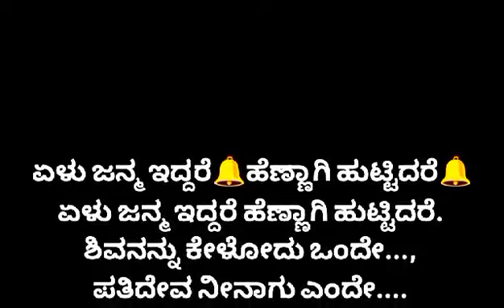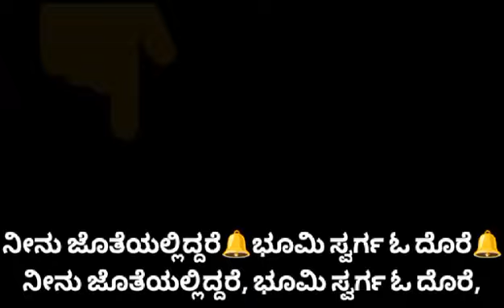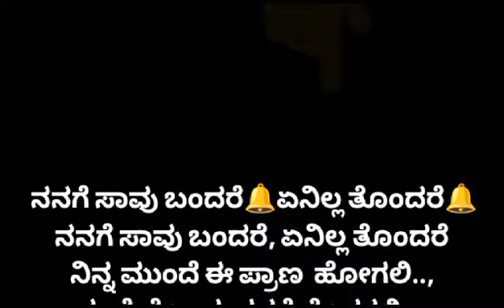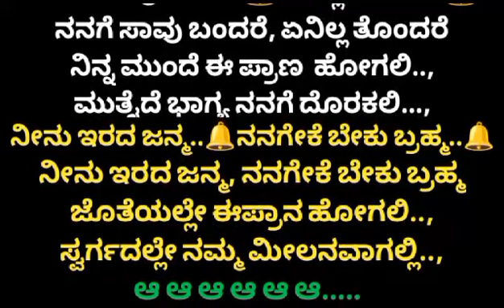Ellu janma iddere Karaoke with lyric ಎಳು ಜನ್ಮ ಇದ್ದರೆ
Video from veerabadrayyatatadiamond